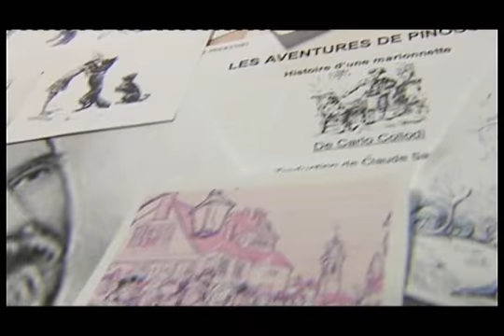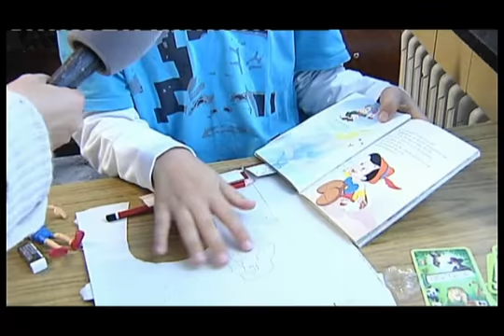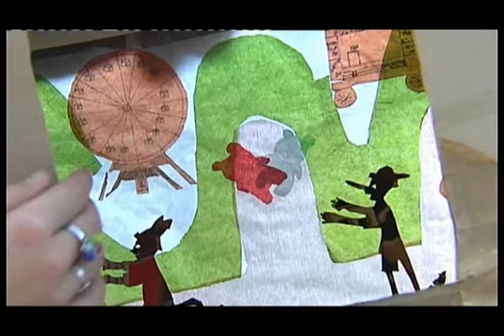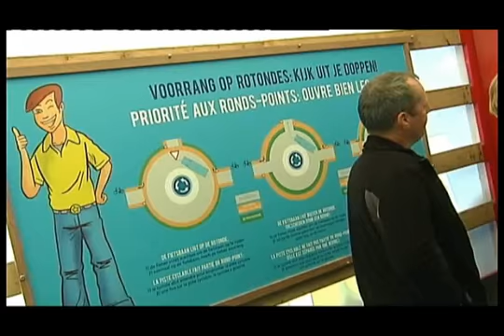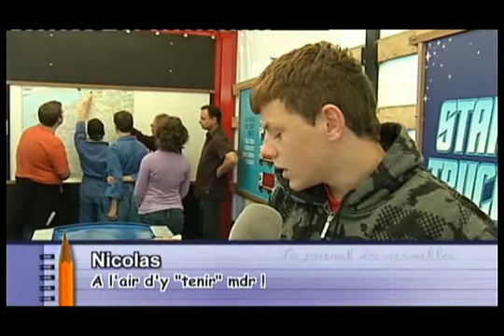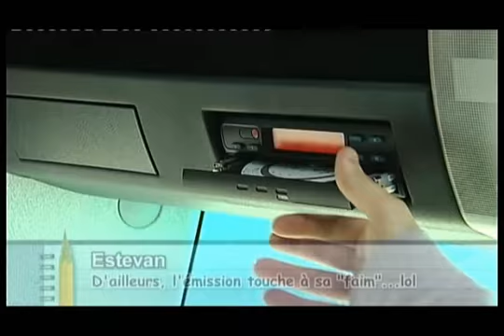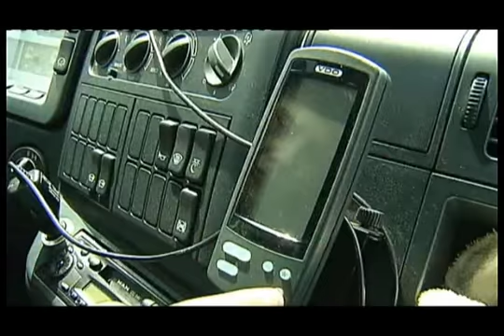"Le journal des arsouilles" à Houffalize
En prélude au "Festival international de la marionnette : Et si la Lune avait des mains...", les enfants de l'école communale de Houffalize découvrent l'univers de Pinocchio.
A tringle, à fils ou à gaine, les marionnettes se déclinent sous toutes les formes. Derrière un objet et une histoire à raconter, chacun exprime son imaginaire.
Ce projet fédérateur motive tout le monde : la création de boîtes lumineuses et de héros de papier en ombres chinoises d'après l'histoire universelle du pantin de Carlo Collodi.
Un projet animé par les Z'Ateliers créatifs de la Commune de Houffalize avec le soutien des écoles et du Miroir Vagabond (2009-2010)
Un reportage de TV-Lux (Nadine Urbain "Le journal des arsouilles" avec Frédéric Feller, Xavier Lenel, Geoffrey Lecoyer, Julien Strepenne)